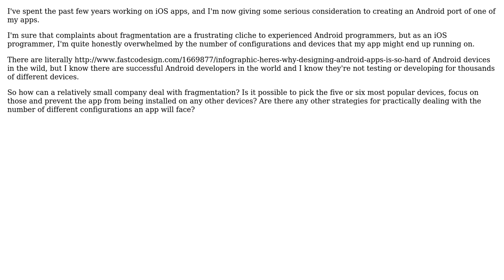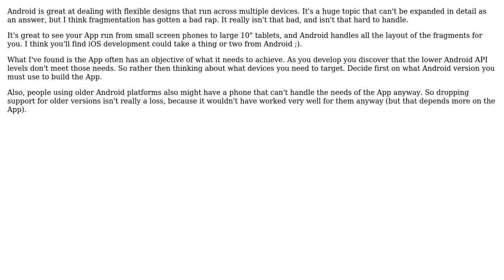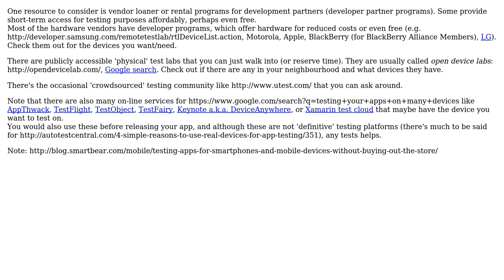Software Engineering: How do people deal with Android fragmentation? (3 Solutions!!)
Software Engineering: How do people deal with Android fragmentation?

With thanks & praise to God, and with thanks to the many people who have made this project possible! | Content (except music & images) licensed under CC BY-SA | Music | Images & others | With thanks to user Reactgular user Jan Doggen user Bill user bigstones and the Stack Exchange Network Trademarks are property of their respective owners. You are responsible for your own actions.